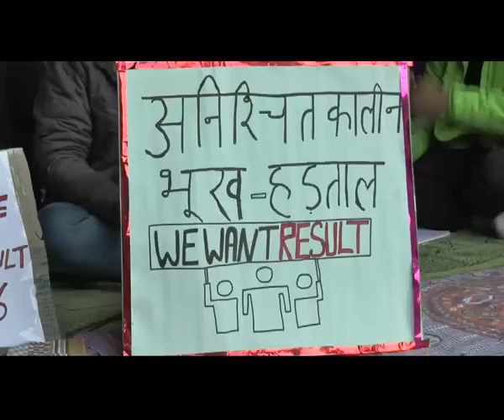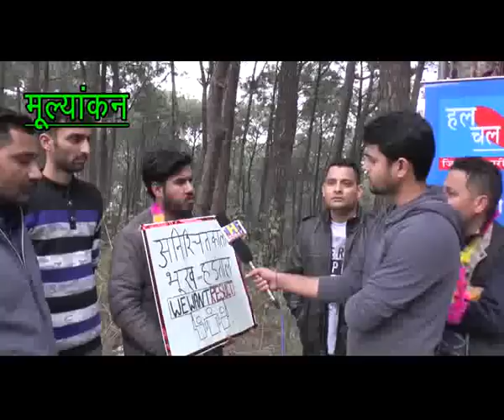पोस्ट कोड मामला। दो सालों से इंतजार है रिजल्ट का - मूल्यांकन में देखिए क्या है मामला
2 सालों से रिजल्ट का इंतजार कर रहे अभ्यर्थियों ने रिजल्ट न आने तक भूख हड़ताल की शुरू

मूल्यांकन में जानिए मामले के बारे में क्या है 556 पोस्ट कोड मामला जानिए मूल्यांकन पर शिवम और अश्विनी कुमार के साथ